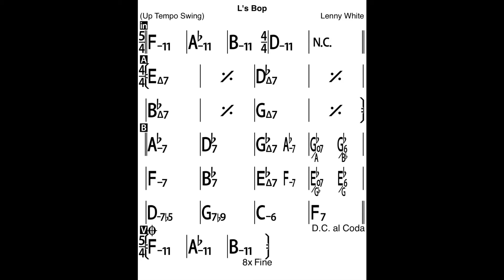L’s Bop Bass Line Play Along Backing Track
Play in duo with the Double Bass!
A composition by Mr Lenny White!
In E major, 10 choruses, 252 bpm
Coda: 5/4 riff for 8 times.

ThankYou!